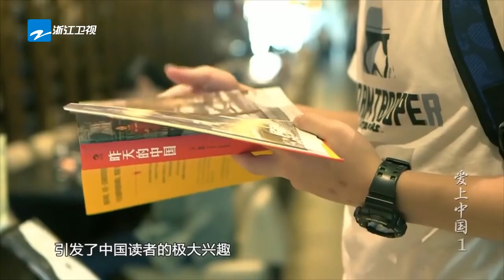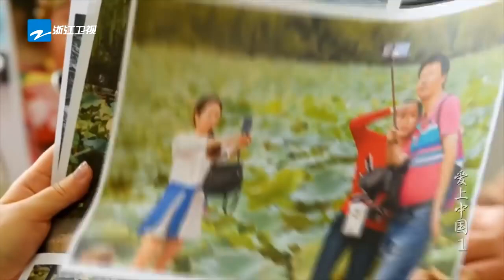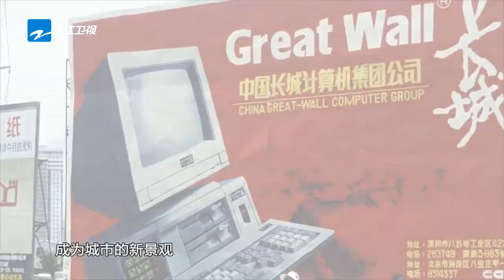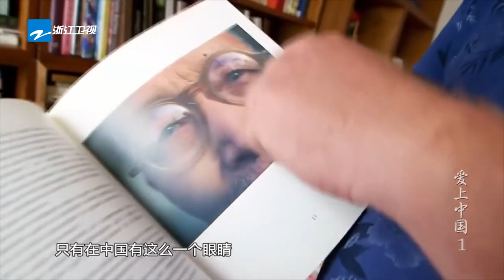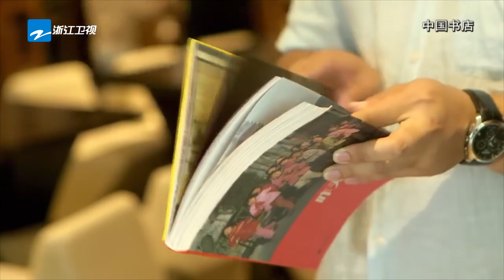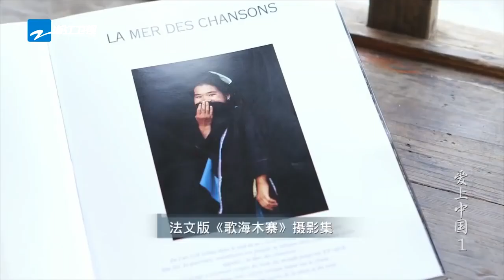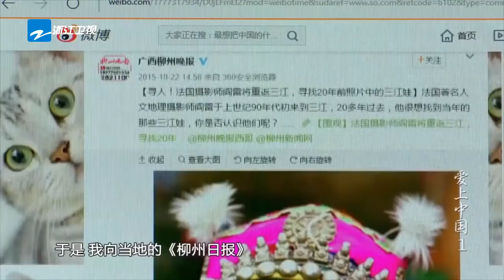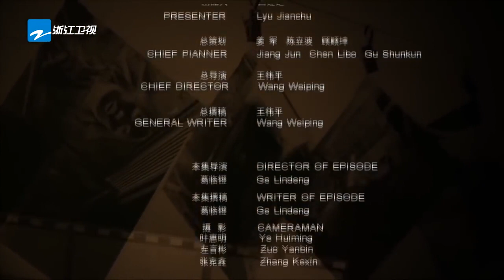【FULL】《爱上中国》EP1 法国摄影师踏遍中国 寻找30年前记忆 | 浙江人文纪录片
《爱上中国》是浙江卫视推出的电视纪录片，分为《寻梦》、《探梦》、《圆梦》三集。该片以法国摄影师阎雷30多年拍摄中国社会变迁的亲身经历为线索，通过西方人独特的镜头语言，真实再现一个外国人眼里中国的社会巨变、经济腾飞、砥砺前行、迈向全面小康社会的真实故事。